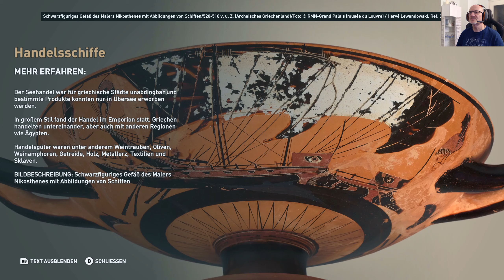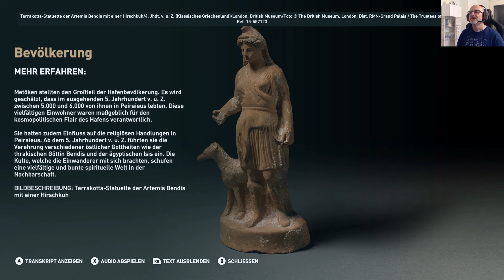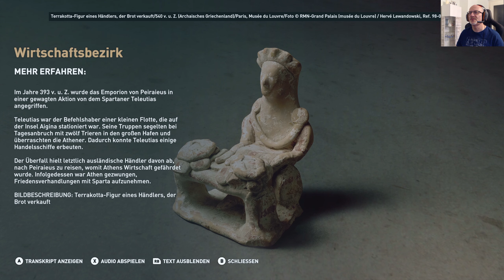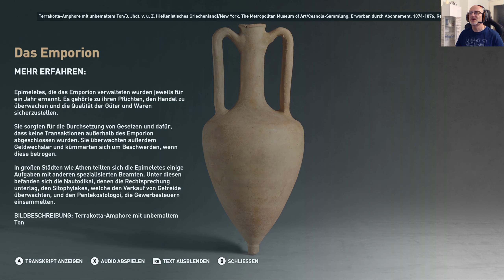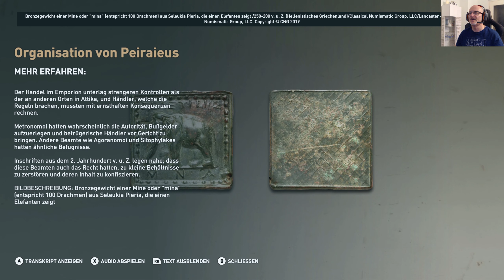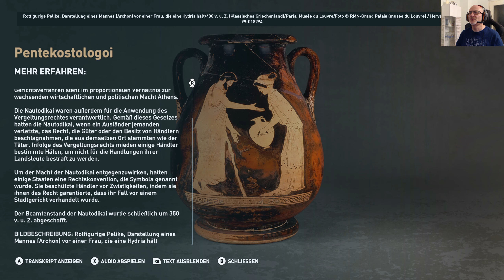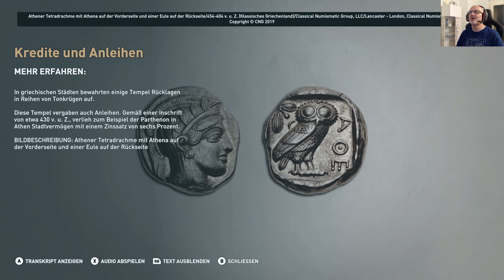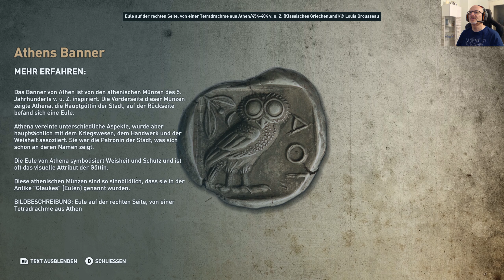ASSASSIN´S CREED ODYSSEY - DISCOVERY TOUR #08: Peiraieus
Willkommen zu ASSASSIN´S CREED ODYSSEY. Erlebt mit mir die Geschichte um Kassandra im antiken Griechenland. Ich bin auf die spannende Story und die neuen Rollenspiel-Elemente gespannt. Ich freue mich darauf  Kassandra durch das Spiel zu begleiten und bin davon überzeugt das wir viel Spaß dabei haben. Ich wünsche viel Spaß und schreibt gerne in die Kommentare und last einen Daumen da.

Power Supply: 550 Watt Corsair RMx Series RM550x Modular 80+ Gold

GPU: MSI GEFORCE RTX 2070 Gaming Z 8G

RAM: 16GB Corsair Vengeance LED rot DDR4-3000 DIMM CL15 Dual Kit

SSD: 500 GB Samsung 850 Evo Series 2.5” MZ-75E500/EU

SSD: 250 GB Samsung 970 Evo NVMe M.2

SSD: 120 GB Samsung 840 Evo Series 2.5” MZ- 7TD120BW

HDD: Western Digital WDBH2D0010HNC-ERSN

Monitor: Acer Predator XB271HUAbmiprz G-SYNC 27” WQHD 144Hz

Gamepad: Microsoft Xbox One Wireless Controller

Headset: Logitech G231 Prodigy

Webcam: Logitech C920 HD Pro